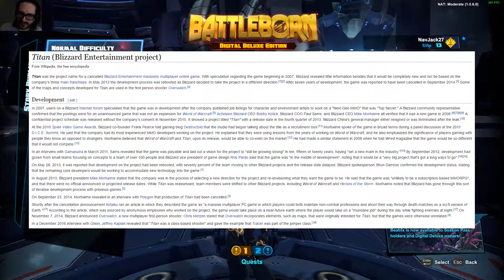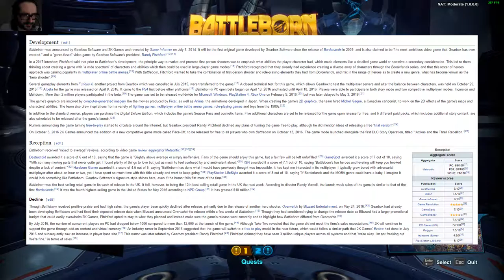YA LIKE GAMES RIGHT? - A Look At BATTLEBORN Single Player w/commentary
in this video i take a look at battleborn and provide commentary comparing the game to overwatch and borderlands 2